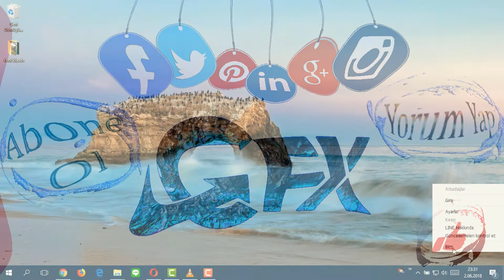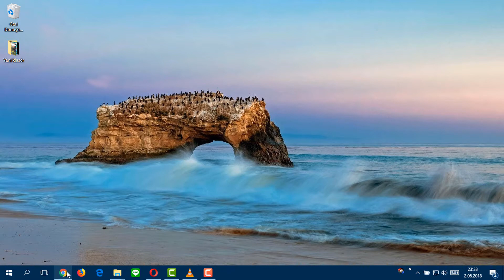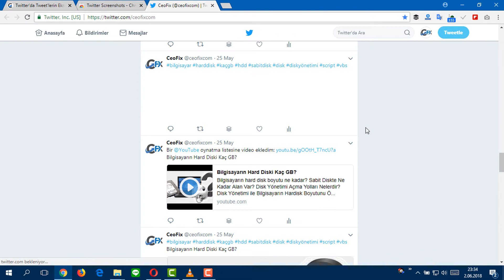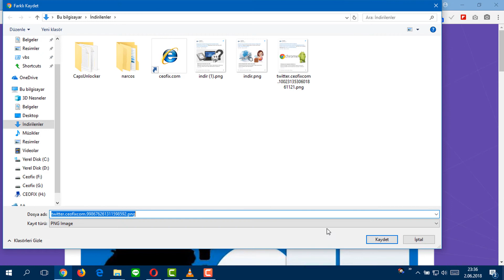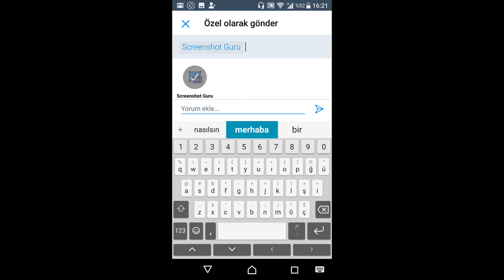Twitter'da Tweet'lerin Ekran Görüntüsünü Kolayca Al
Twitter'da bir tweet'in ekran görüntüsü net olarak nasıl alınır?Online olarak bir tweet'in ekran görüntüsünü alma, Chrome eklentisi ile bir tweet'in ekran görüntüsünü alma, Android'de bir tweet'in ekran görüntüsünü alma

Daha fazlası için:

►►Windows ve Android ile ilgili sorunlarınız da, teknolojik ipuçları ve püf noktalarıyla Ceo kalitesinde çözüm üreten  fix adresiniz